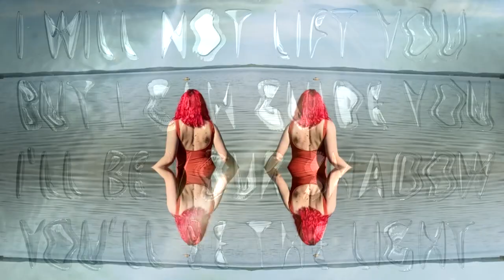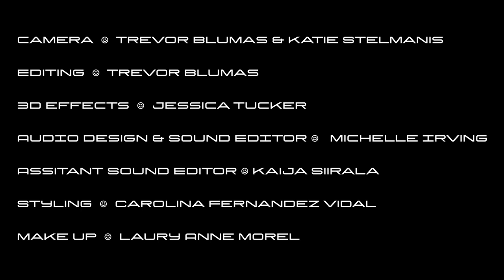Austra - The Shape of You I Know Completely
'The Shape Of You I Know Completely' is a short film that explores the thoughts and ideas behind “HiRUDiN,” Austra’s fourth record. Purchase and stream 'HiRUDiN'

Based on a conversation with Anupa Mistry (journalist and writer) and Sebastian Kvist (curator and invertebrates), the film was directed by Trevor Blumas and shot between Toronto and Montreal during various stages of COVID-19 lockdown.

All music by Austra
Directed / Edited by Trevor Blumas
Produced by PORCH
Filmed by Trevor Blumas & Katie Stelmanis
3D Animations by Jessica Tucker
Audio Design & Sound Editing by Michelle Irving
Assistant Sound Editing by Kaija Siirala
Styling by Carolina Fernandez Vidal
Make up by Laura Anne Morel
Special Thanks to Young Alexander